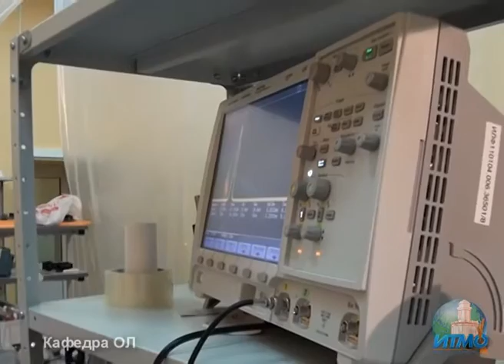Кафедра Оптика лазеров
Кафедра оптики лазеров
Заведующий кафедрой:  Розанов Николай Николаевич, доктор физико-математических наук,  профессор
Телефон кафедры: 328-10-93